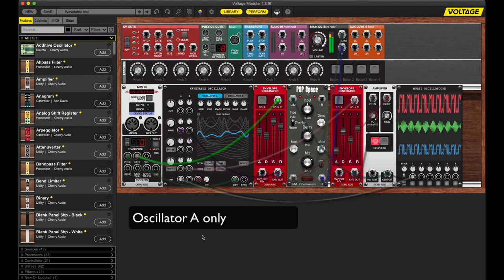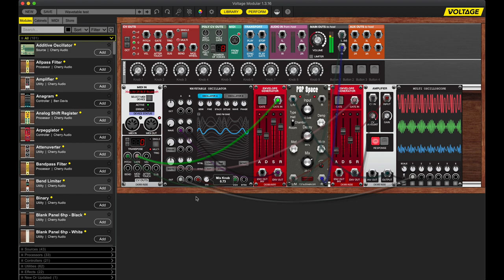Weevil Wavetable Oscillator Demo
Basic demo of the new Weevil Wavetable Oscillator for the Voltage Modular synthesizer. The Wavetable Oscillator module has two wavetable oscillators in it, both of which can sweep their wavetables independently (although I only used one envelope generator to sweep the both of them here). For this demo I moved through the wavetables rather slowly so you can hear them, but you can certainly do much more musical things with it of course. You can also load your own wavetables if you want to although I haven't had a chance to try that yet. Really like this module, can see a lot of uses for it.

Also, just for fun I used their new Multi Oscilloscope module in the demo as well. It can show as many as six simultaneous traces. Pretty handy.